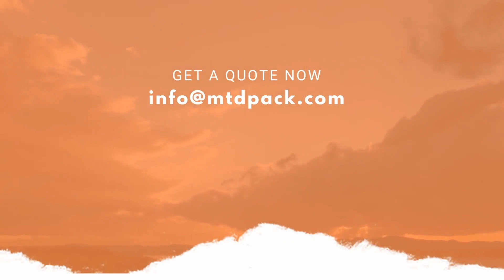Tray Former | Tray Former Machine